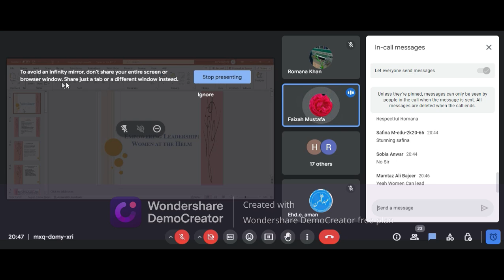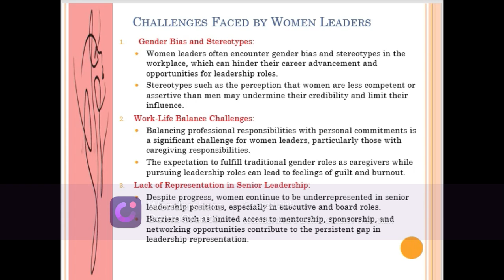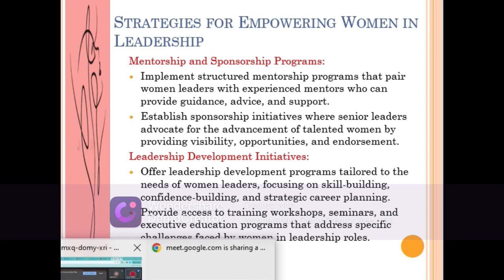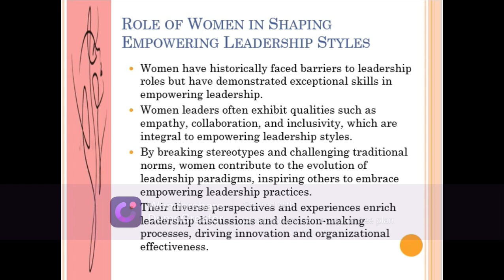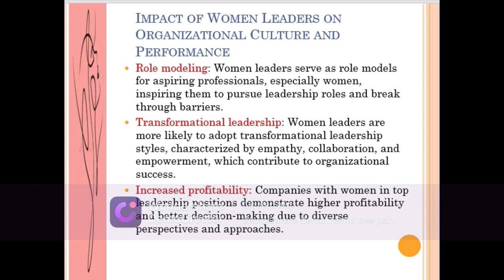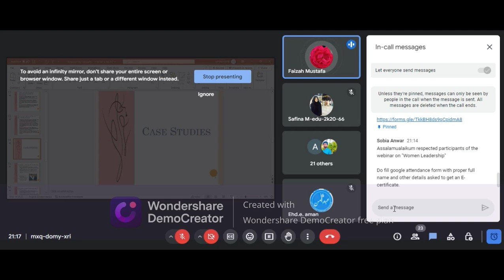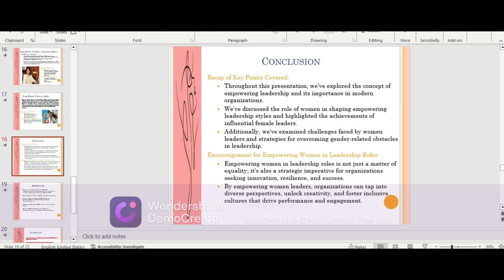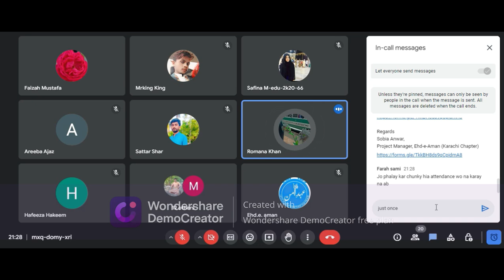"Women Leadership" webinar by Madam Faizah Mustafa organized by Ehd-e-Aman (Karachi Chapter).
Watch the full recording of our exclusive webinar organized by Ehd-e-Aman Karachi Chapter on Women Leadership! 🌟 Dive into the insightful discussion led by our esteemed speaker, Faizah Mustafa, as she explores the pivotal role of youth in fostering leadership. Don't miss out on this enlightening session that delves deep into leadership development and empowerment. Join us in our mission to create positive change in society!

Ehd-e-Aman is non-profit organization that promote research, examine policy, educate.

Our motto:
 Avoid Inter-Religion and Inter-Culture extremism.
 Building a Peace Narrative in the Society.
 Peace Education based on Compassion, All Inclusiveness and Nonviolence.
 Conveying messages can’t be delivered through craftsmanship.
 Human resource development.
 Women empowerment.